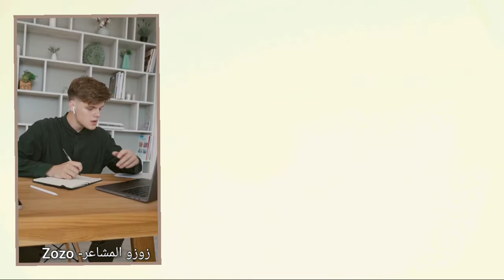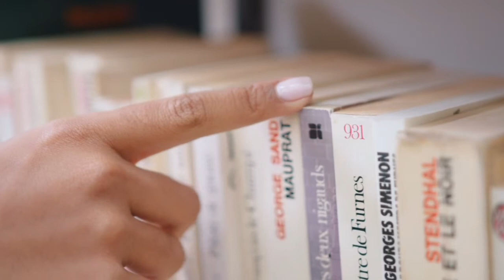5 عادات يوميه ستغير حياتك |وتجعلك أكثر ناجحا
5 عادات يقوم بها الأشخاص الناجحون عليك إتباعها لتصبح منهم
ما هي الوصفة السحرية التي يتناولها الأشخاص الناجحون؟ وهل لدى كل شخص منهم كلمات سحرية يقولها فينجح؟
نعم، هناك وصفة سحرية وكلمات سرية دائمًا ما ترافق الشخص الناجح، وإليك في هذا الفيديو  هذه الوصفة والتي تتألف من 5 أسرار للنجاح، مأخوذة عن الناجحين